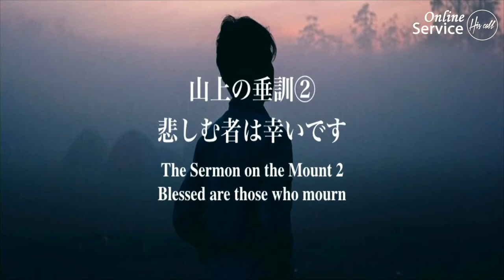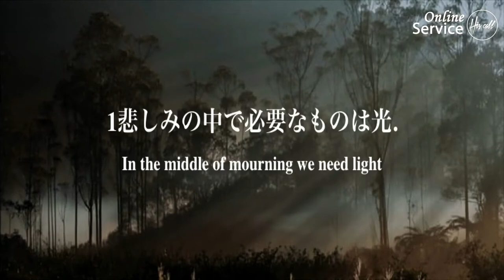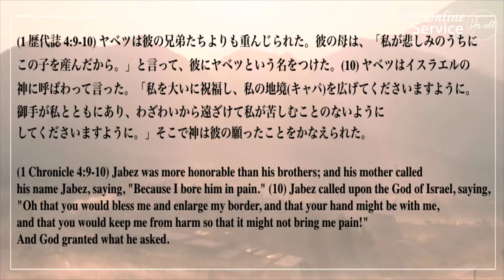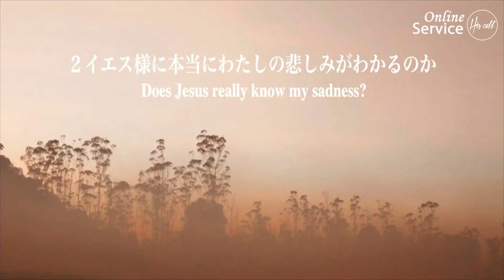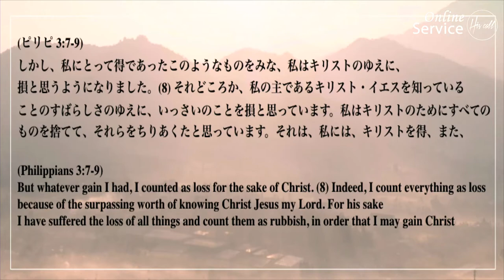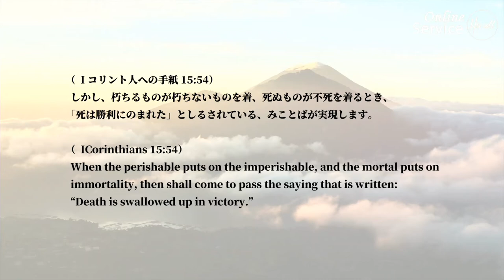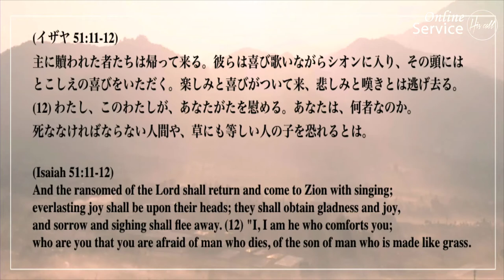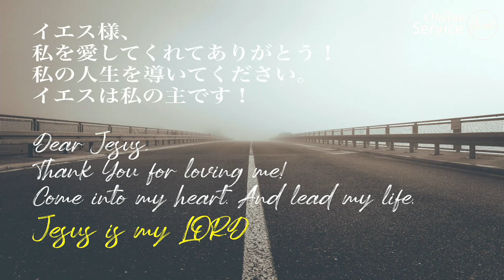山上の垂訓シリーズ ~2.悲しむものは幸いです～ The Sermom on the Mount :Blessed are those who mourn 細江 由美 師 Hiscall